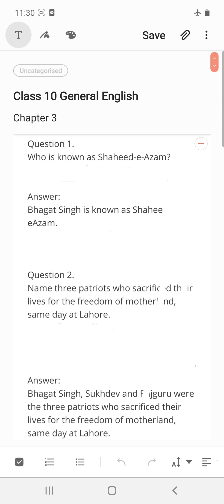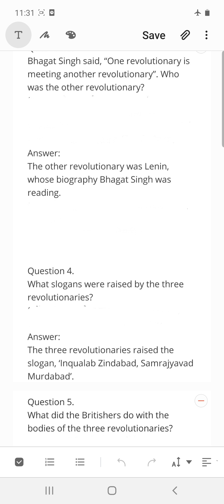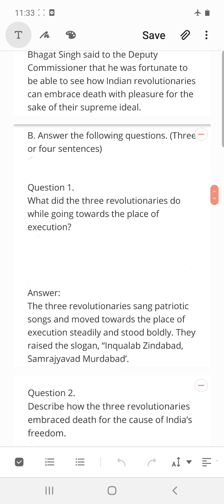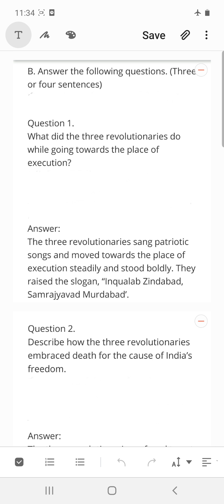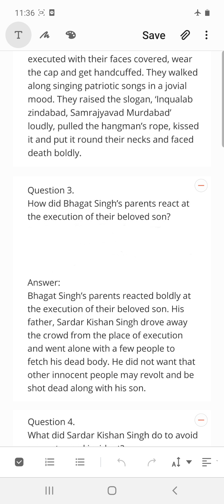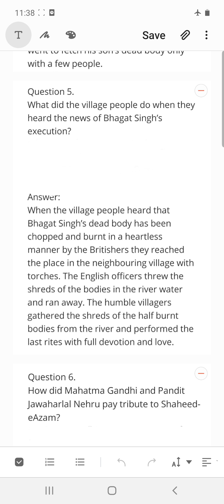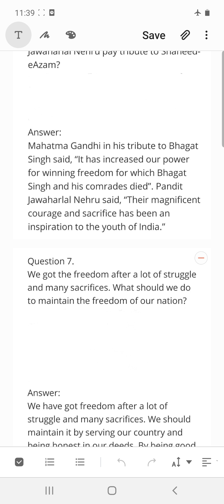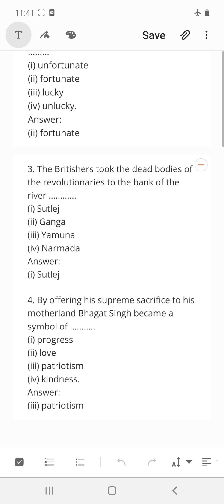ENGLISH | CHAPTER- 3 | Q & A | CLASS - X HM | BY MONIKA MAM